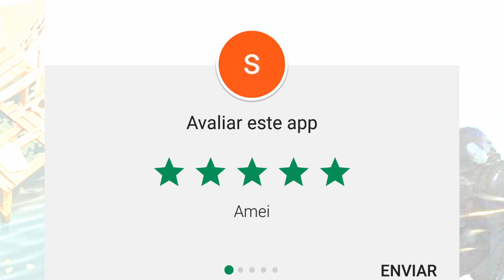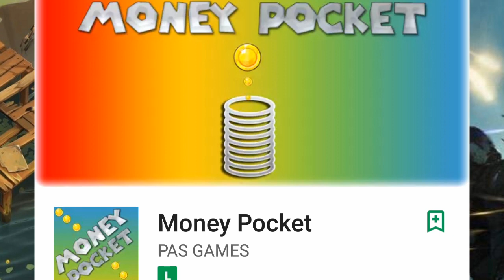MEGA SORTEIO DE 1.500 REAIS - LAST DAY ON EARTH SURVIVAL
[10:35, 19/1/2018] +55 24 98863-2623: 13

PROGRAMAS QUE USO EM MEUS VÍDEOS :

PIXEL LAB
PS TOUCH
KINE MASTER
POWERDIRECTOR
AZ SCREEN RECORDER PRO
SCR